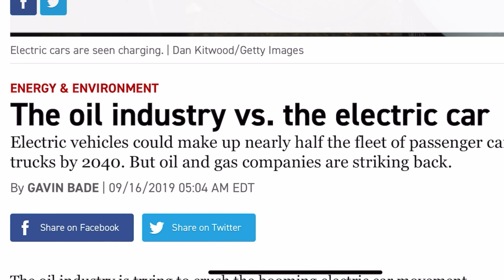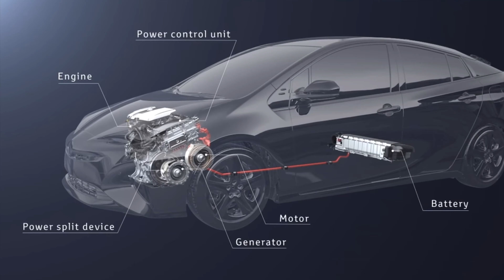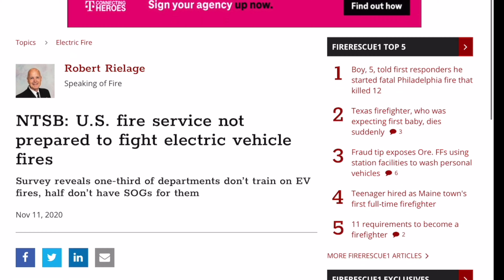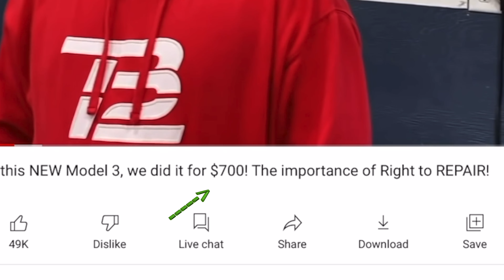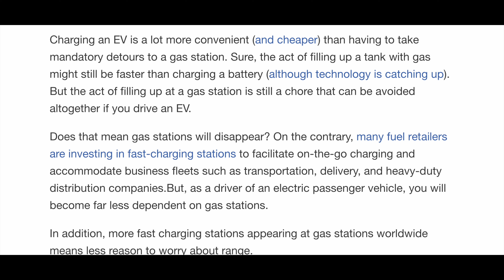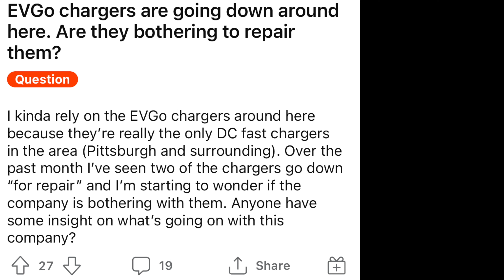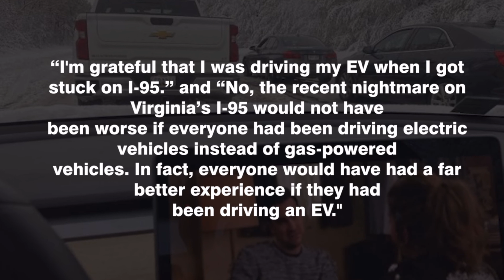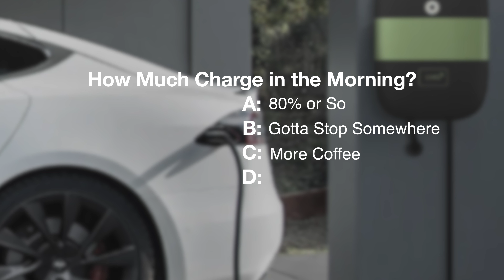People are Scared of Electric Cars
Sources